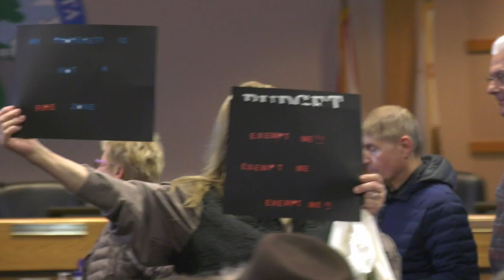Brush Clearance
Public Resource Code 4291 allows for the LA County Fire Department to conduct brush inspections. For Santa Clarita residents, this will begin May 1. Aja Haskin has more.